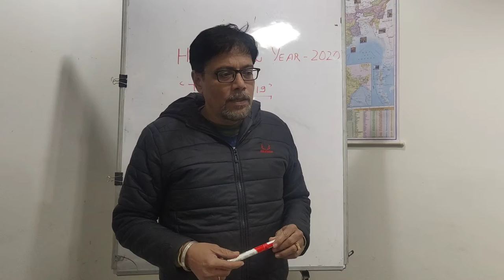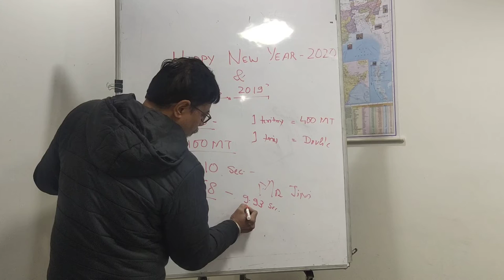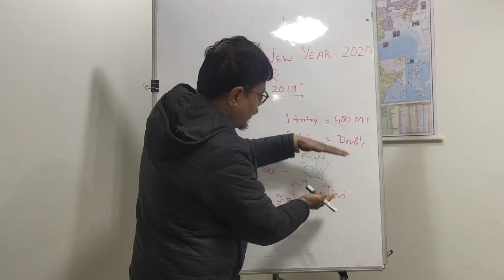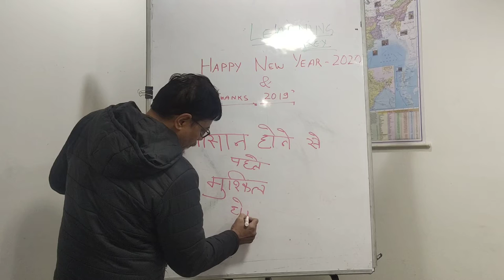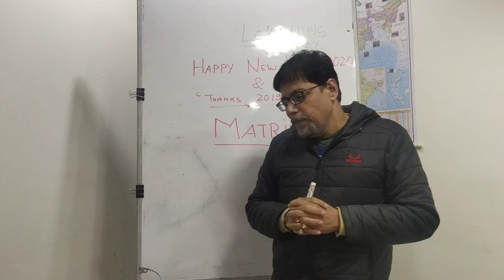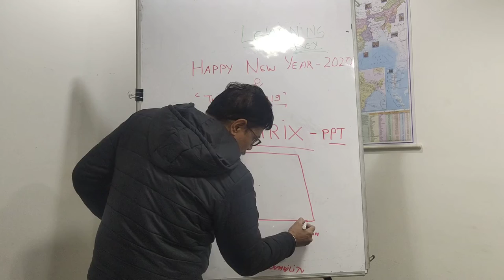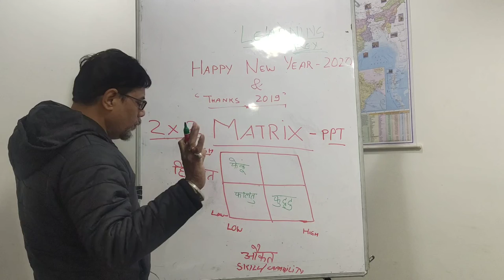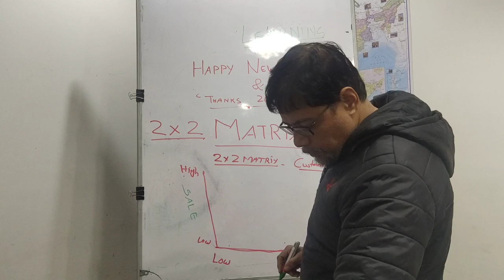Prova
New Slide Detail